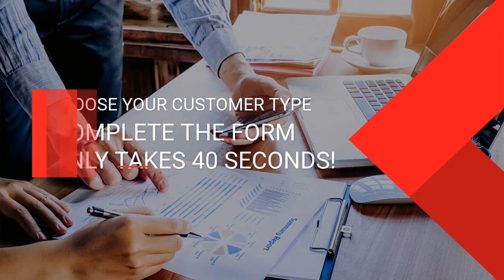Red Oak - We do it better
Whether You Want To Max Your Refund, Or Future Proof Your Taxes
- We Do It Better